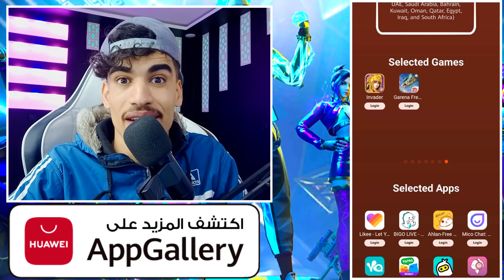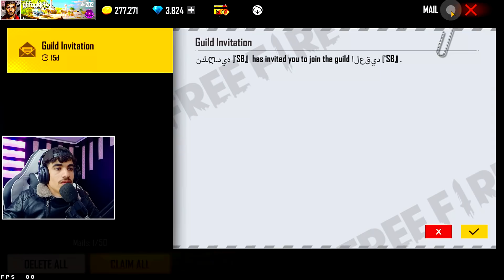طلبت من ناس يدخلوني للكلان - صدموني 😬 - مقلب الساكورا النوب 3# FREE FIRE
(إذا أعجبتك قناتي أو كنت سبب في إبتسامتك لا تنسى تشترك بالقناة⁦ ⁦❤️⁩(

 ‏ ‏FREE FIRE
 ‏جلد سكوادات
 ‏ديو ضد سكواد
 ‏دعس سكواد
 ‏هيدشوت
 ‏خرفنة اللاعبين
 ‏جلد المقنعين
 ‏جلد الهيرو
 ‏رانكد . كلاسيك
 ‏تحديات فري فاير
 ‏شتقن فقط
 ‏افضل اللاعبين
 ‏دوناتو
 ‏اسنيد